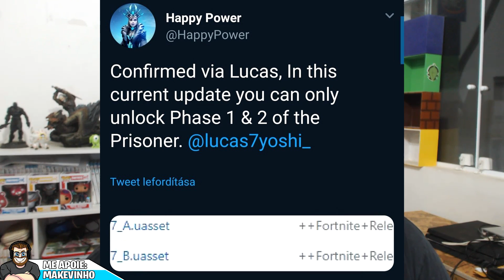PRISIONEIRO - ESTILOS 3 E 4 - Fortnite Battle Royale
♦ Caixa Postal
Destinatário: André Murari Marton
Endereço: Rua Alexandre Dumas, 1489
Caixa Postal: 76556
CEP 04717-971